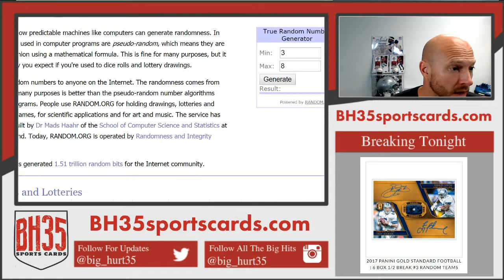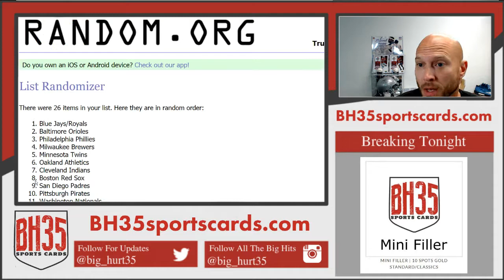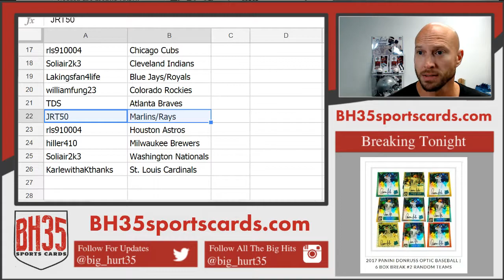Team Draw Results For 2017 Panini Donruss Optic Baseball | 6 Box Break #3 Random Teams